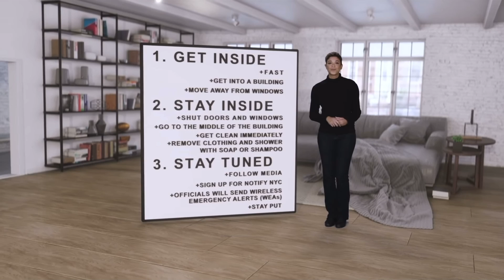“THE BIG ONE” . . . YOU'VE GOT THIS